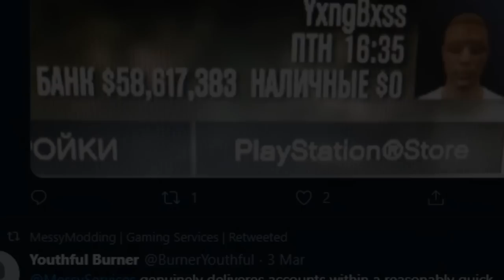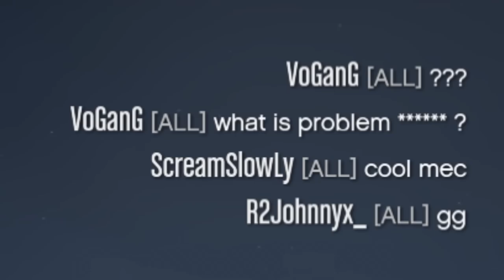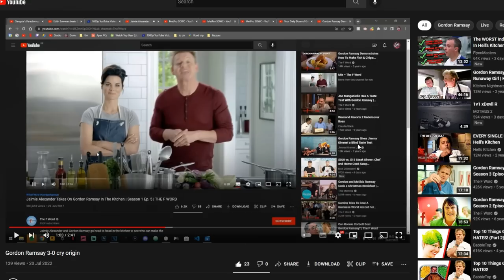This guy got MAD when his 1562500.8 K/D got dropped! 😂